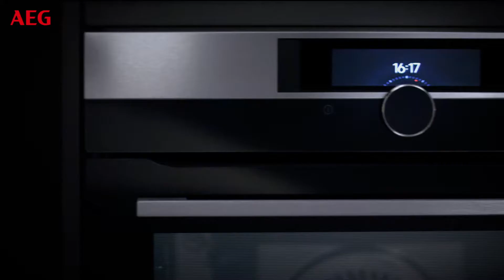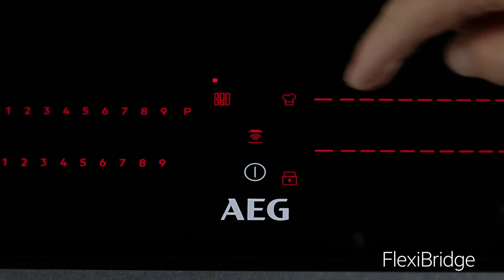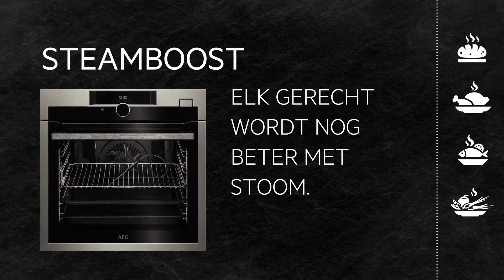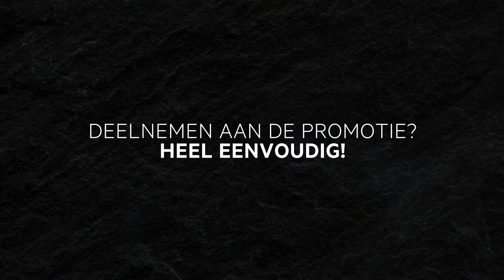AEG combi stoomovens en SenseCook Inductiekookplaten - AEG Inbouwpromotie 2019 - Elektrohandel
De AEG combi stoomoven bakt, grillt en stoomt. De AEG SenseCook kookplaten bieden de laatste innovaties op het vlak van sensortechnologie. Ga meteen aan de slag met de AEG cadeausets!